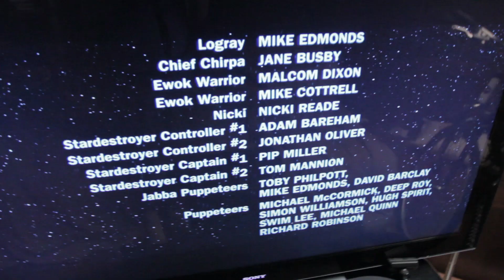Fanvlogs (More Star Wars, A Tiny Lightsaber, and Ewoks)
Day 260

ApprenticeA Productions